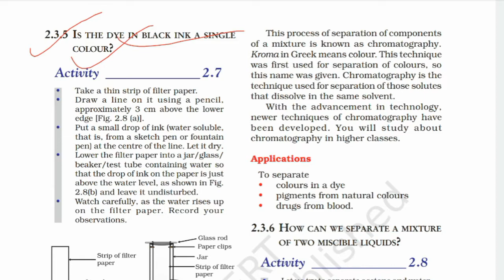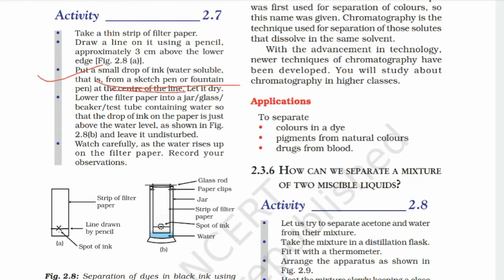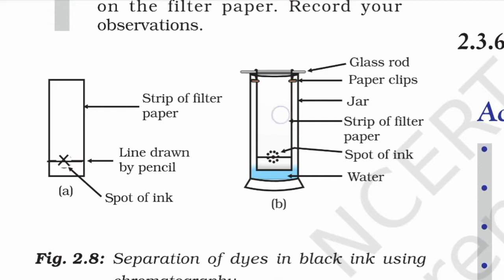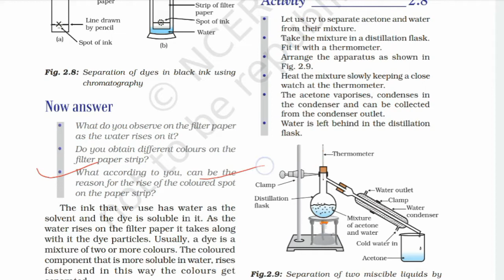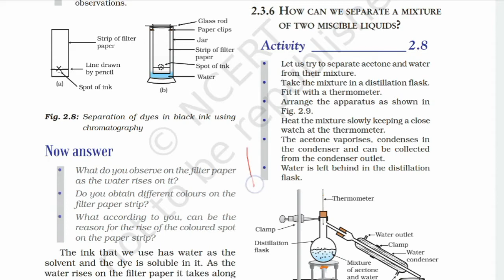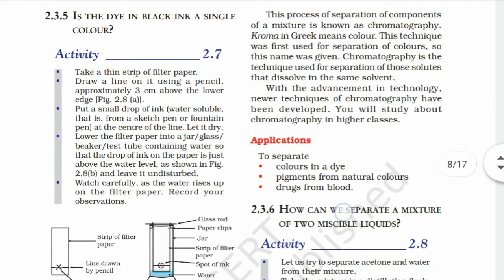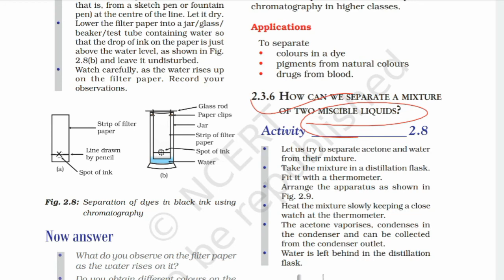Is matter around us pure? Separation techniques | Class - 9th | science | ch-2 (part-7) | In Hindi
Ncert's Books summary 📚📖
Point to point Book explanation✏️
Thankyou 🙏